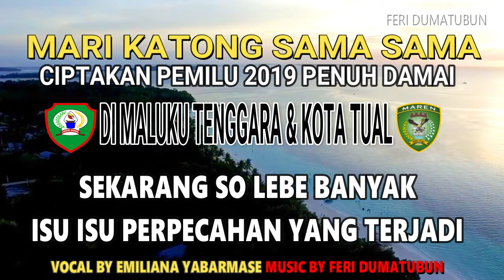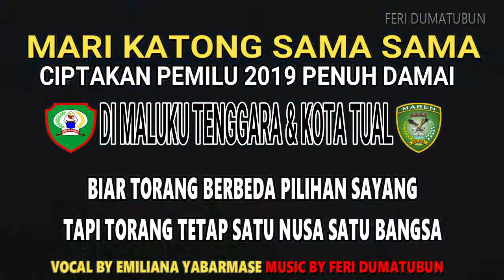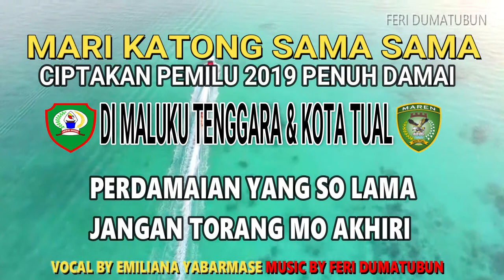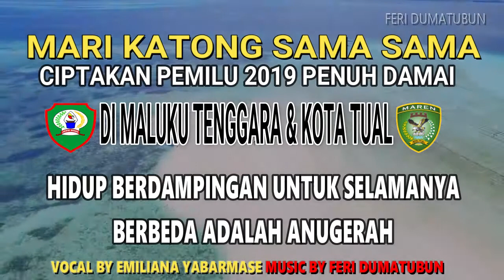PemiluDamai LAGU 2019 CIPTAKAN PEMILU DAMAI - MALUKU TENGGARA & KOTA TUAL - COVER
"Lagu Pemilu Damai 2019" COVER
Cipt : NN
Vocal Emi Yabarmase

Mari Katong Sama sama Ciptakan Pemilu 2019 Penuh Damai di Maluku Tenggara dan Kota Tual